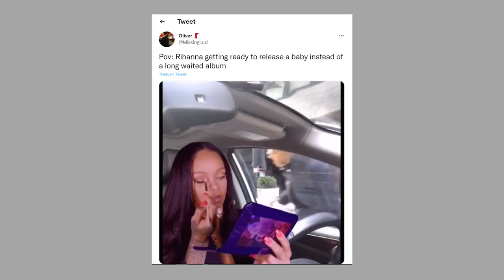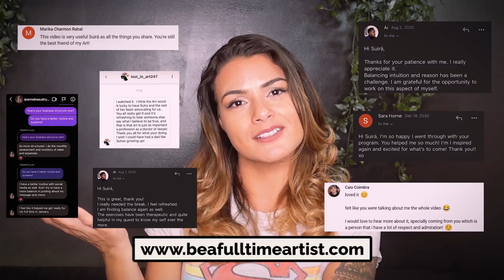WHY RIHANNA'S BABY IS MAKING HER SELL MORE MUSIC?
RIHANNA AND HER BABY: WHAT DOES IT MEAN FOR HER ARTISTRY?

Everyone is talking about Rihanna's baby. And I want to ask you… how is this connected to her art?

Rihanna is an Icone. Everyone knows that. What she does goes straight to the cover of magazines, and people talk about it no stop!

But how do those things make her a better singer? A better artist?

It's all connected to her brand. Watch it to learn how it is possible and how you can apply it to your own art brand. Without the need of being pregnant, ok?

00:00 - What to expect
01:23 - What is Brand
03:31 - How to create an Identity
03:57 - Why you should invest in creating your own brand
04:41 - How Rihanna built a strong brand
05:10 - Consequences of her brand on her career
05:42 - How Rihanna create an audience
06:00 - Multiple streams of income
08:00 - How does Rihanna connect with her audience on an emotional level?
08:10 - What artists should learn from this case study